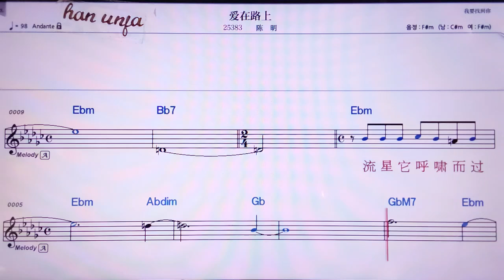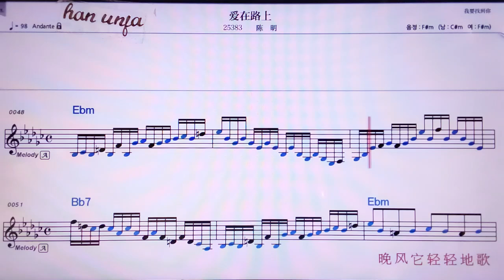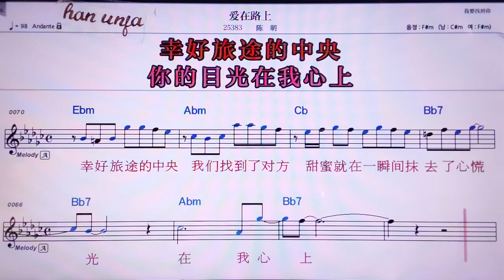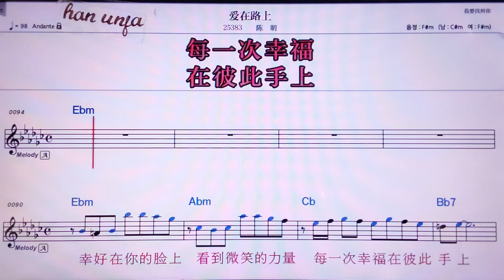💖아이짜이루쌍/천밍 👍MR,노래방, 악보, 코드,Karaoke With Sheet Music